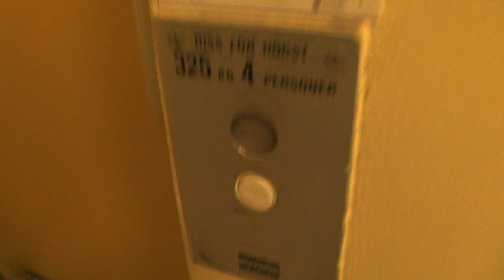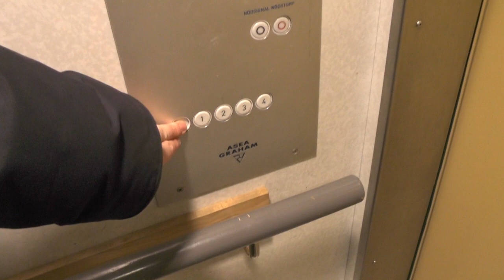KONE Asea Graham Traction Elvator @ Pilgatan 19C, Stockholm, Sweden!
ELEVATOR INFORMATION!

Manufacturer/Tillverkare: KONE Asea-Graham
Model/Modell: NPN8
Installation year/Byggår: 1971?
Serial Number/Tillverkningsnummer:
Capacity/Maxvikt: 320Kg - 4 Persons
Floors/Antal våningar: 5 = B 1 2 3 4

Location/Adress: Pilgatan 19C, 112 23 Stockholm (Kungsholmen) SWEDEN!
Camera/Kamera: Panasonic HC V720!